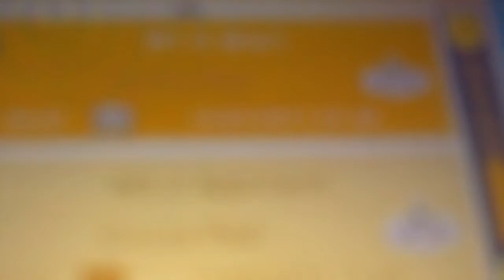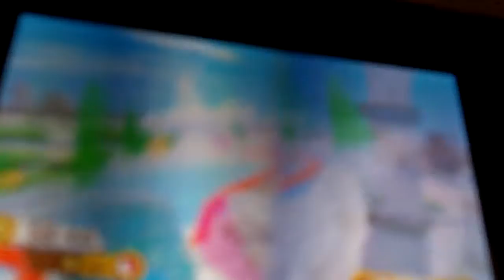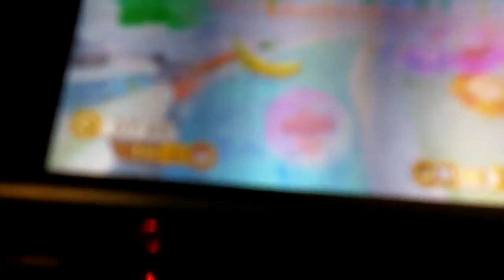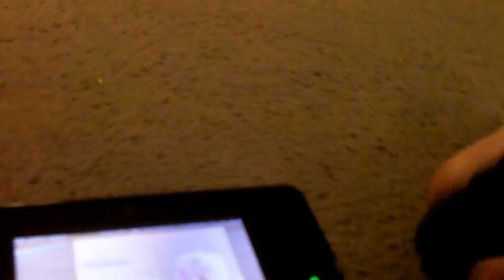3DS Review - Super Monkey Ball 3D - Part 3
3DS Review - Super Monkey Ball 3D